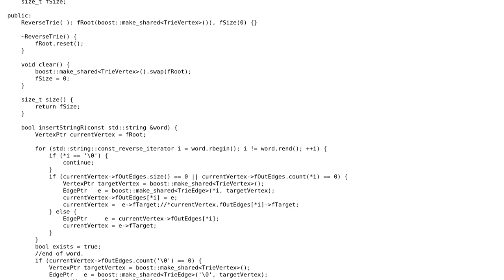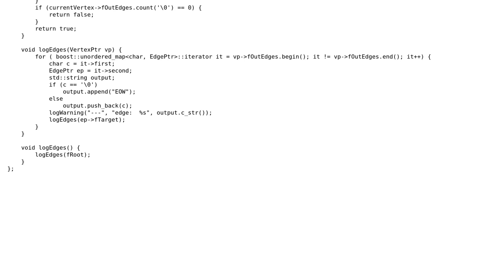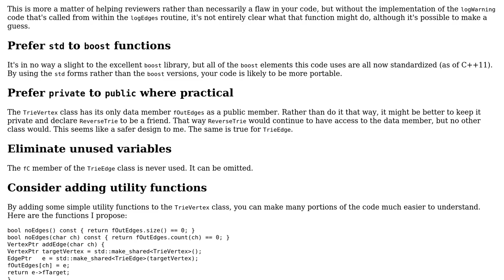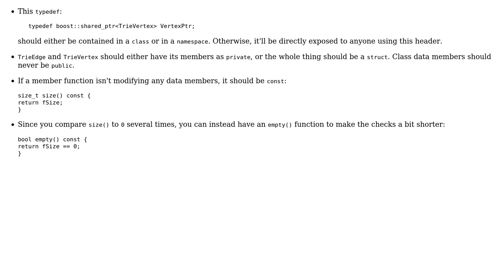Code Review: A reversed-string Trie data structure (2 Solutions!!)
Code Review: A reversed-string Trie data structure

With thanks & praise to God, and with thanks to the many people who have made this project possible! | Content (except music & images) licensed under CC BY-SA | Music | Images & others | With thanks to user marathon user Jamal user Edward and the Stack Exchange Network Trademarks are property of their respective owners. You are responsible for your own actions.